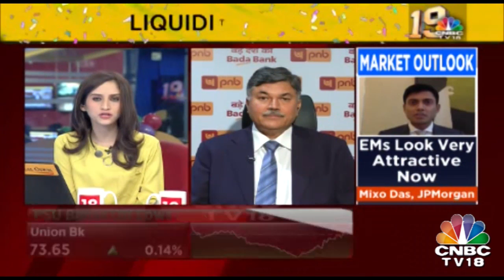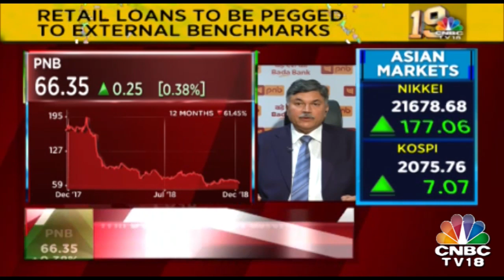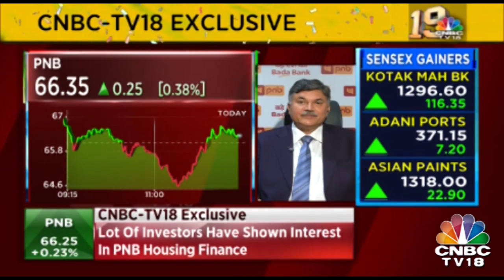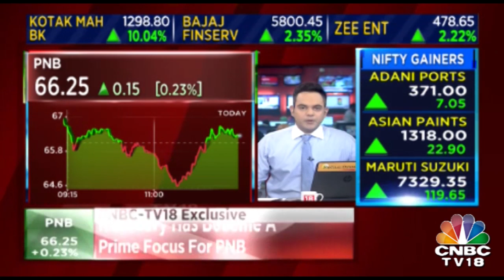Expect Domestic Loan Growth Of 10% For FY19: Sunil Mehta, MD & CEO Of PNB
Sunil Mehta, MD & CEO of Punjab National Bank, spoke to CNBC-TV18 about the lender's profit margins and stake sale plan of PNB Housing Finance.